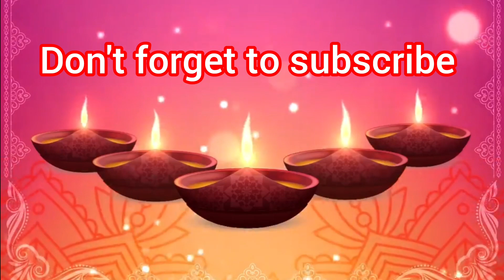Happy Diwali l Diwali Decoration l Terrace Garden Decoration l DIY Decoration Ideas l शुभ दिवाली ।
Hello friends Today we are going to discuss about decoration of Terrace Garden